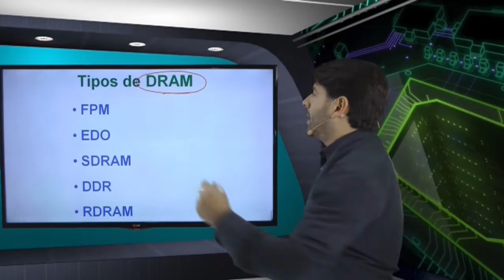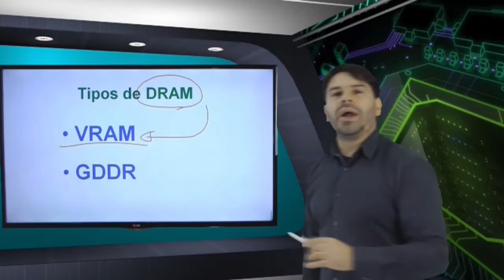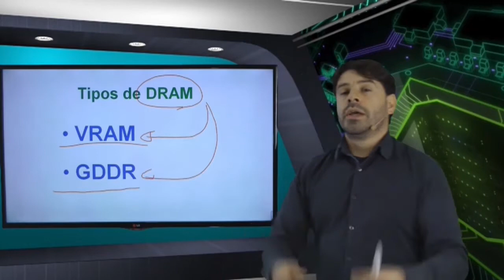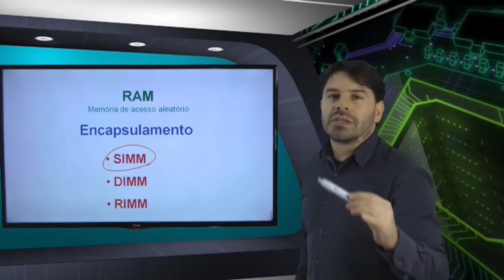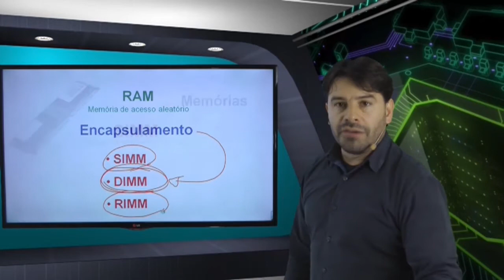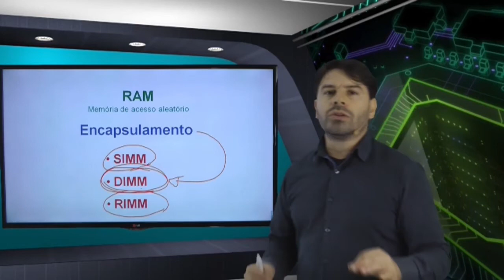Informática para Concursos - Conceitos Básicos - Aula 53 - Rodrigo Schaeffer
Nesta videoaula sobre conceitos básicos de informática para concursos o professor Rodrigo Schaeffer fala sobre:
Memória RAM - Tipos de DRAM e o encapsulamento SIMM e DIMM.